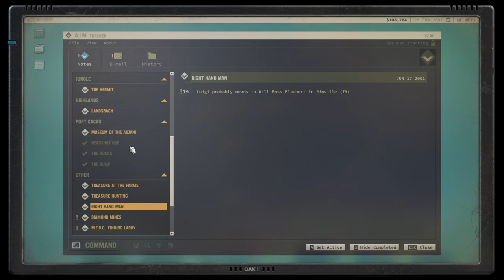#16 Blood and Beachsand || Jagged Alliance 3 Blind Playthrough Mission Impossible